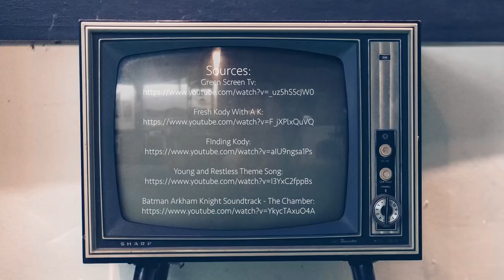Klassics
Would you look at that? Another self-identity school project.